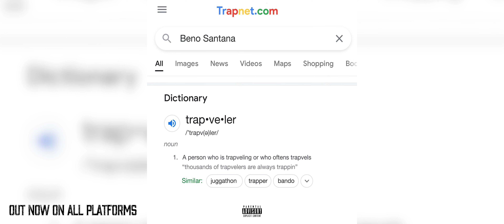Shot By🎥 MogulViews